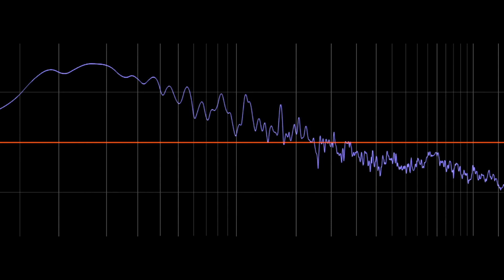PEDRO por Esteban Bisio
Una canción inspirada en el nacimiento de Pedro, el hijo de un querido amigo, compuesta, escrita y grabada en cuarentena.